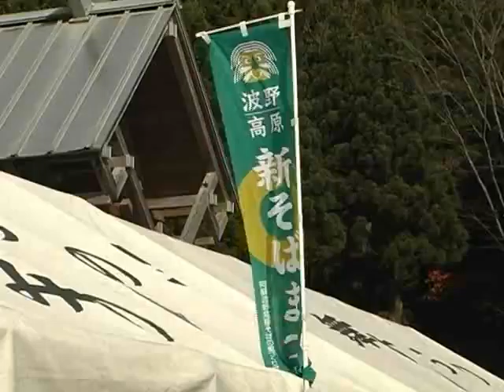平成21年波野高原新そばまつり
阿蘇市波野の道の駅波野で波野高原新そばまつりが行われました。